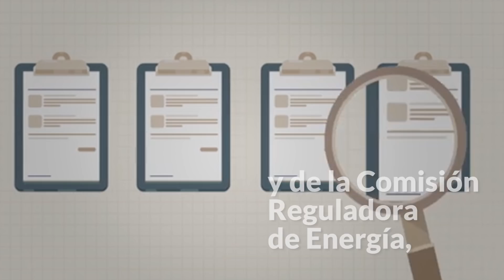Antorcha Campesina se hizo de red de pipas y gasolineras apenas llegó Peña. Y algunas, hasta 2045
En el último mes, el Presidente López Obrador aludió al movimiento Antorcha Campesina, tanto en sus eventos públicos como en las conferencias de prensa matutinas. El Jefe del Ejecutivo federal ilustra con ese grupo –ligado al Partido Revolucionario Institucional–, a los brazos políticos de partidos que operaban irregularmente parte del dinero de los programas sociales federales y también lo destaca como beneficiario de las concesiones para la venta y transportación de gasolina.